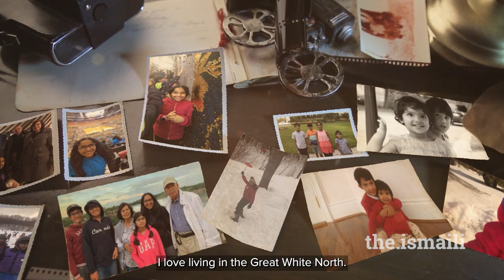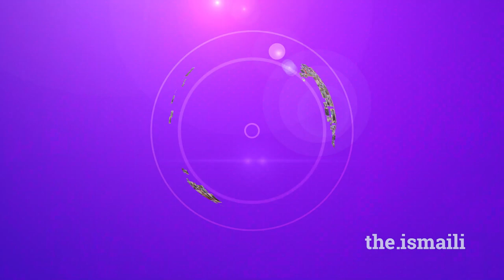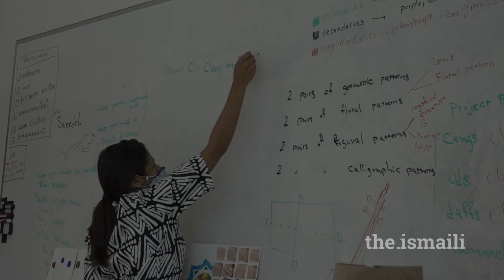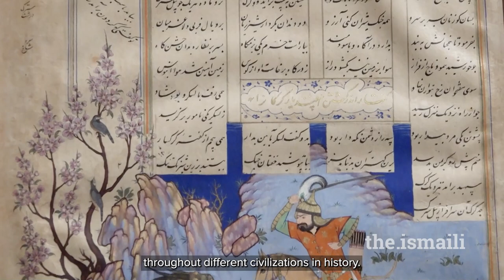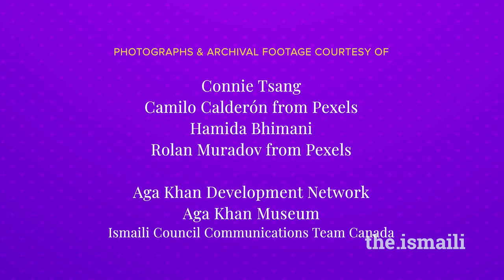The Imamat and I: Mahaara at the Museum (English) - Ep. 3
Mahaara reconnects with her Islamic heritage through the summer camps offered at the Aga Khan Museum, Toronto. The Imamat and I is a The Ismaili TV Original series just for kids which explores the work our Imams have done for us and our communities, and its impact on our everyday lives.